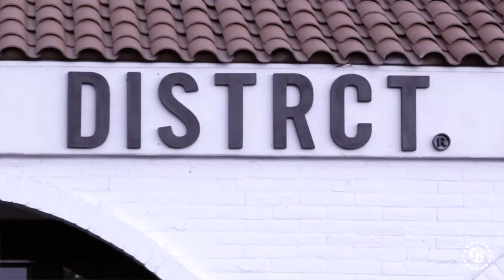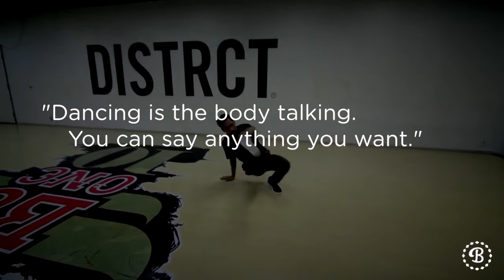HIP HOP: MY THOUGHT // EP.5 // BBOY RONNIE // BCYPHER.COM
Episode 5 of Hip Hop: My Thought ft. BBoy Ronnie
Awesome interview condensed here to just 5 minutes; so if you want to hear the full raw and uncut interview, and check out other behind the scenes awesomeness, head over to the RONNIE BEHIND THE SCENES

Filmed and Edited by: TW @MauriceChang // IG @Maurice_Chang
Soundtrack Produced by: Danny "deeB" Van Den Hoek